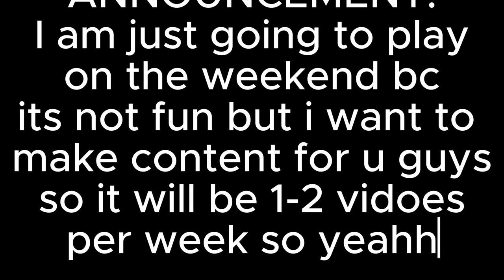Bad habit Drill ｜｜ Gorilla Tag Montage